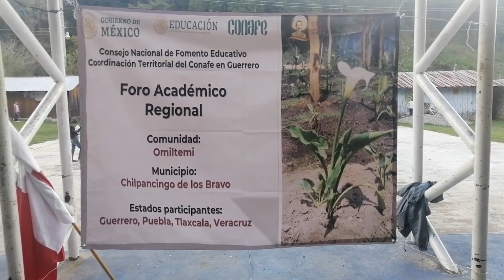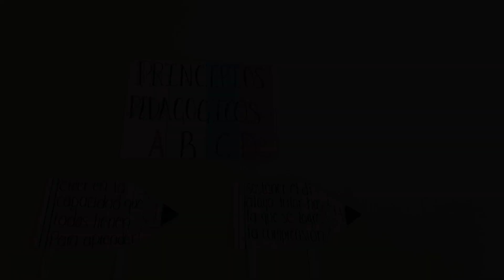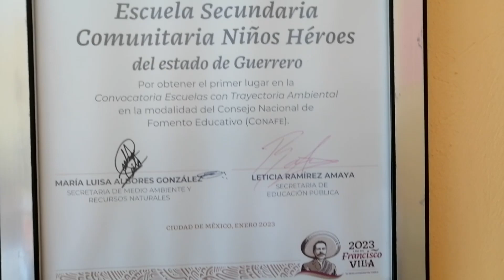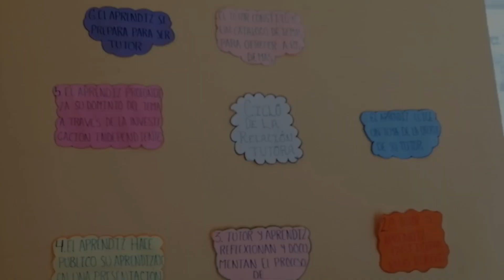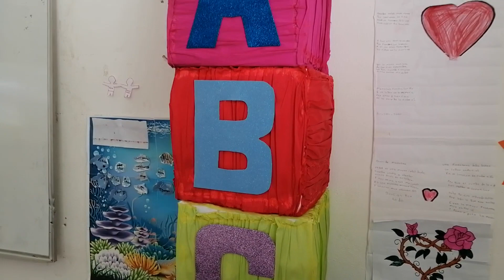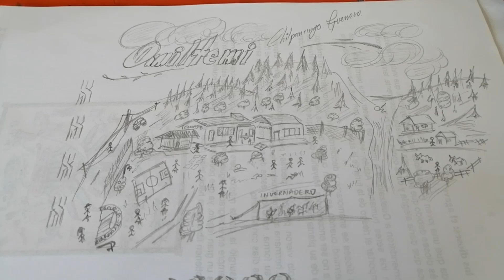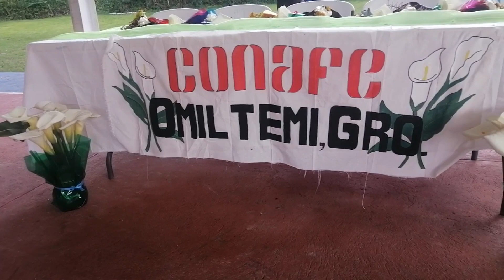FORO ACADEMICO REGIONAL GUERRERO, TLAXCALA, PUEBLA Y VERACRUZ, OMILTEMI, MUNICIPIO DE CHILPANCINGO